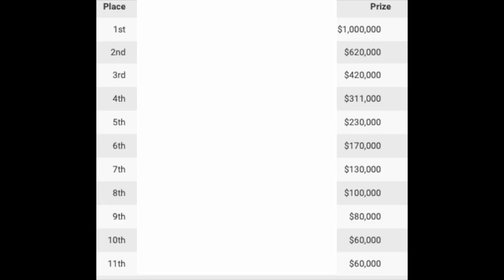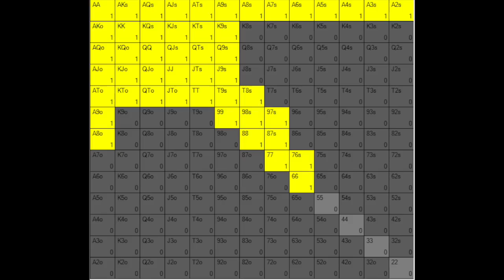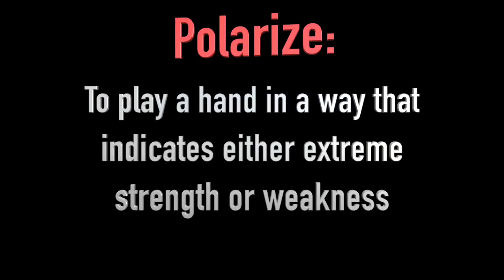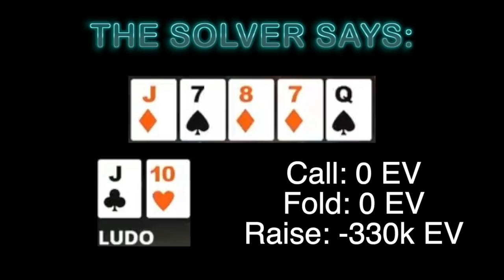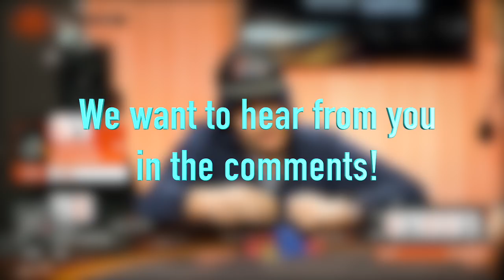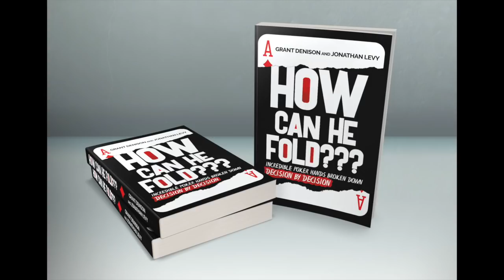Poker Breakdown: Should You EVER Raise in this Spot?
Ludovic Geilich, known for his crazy play, goes for it with 11 players left in the Partypoker Millions main event.   The Poker Guys break it down.